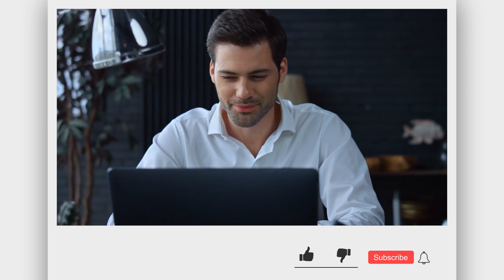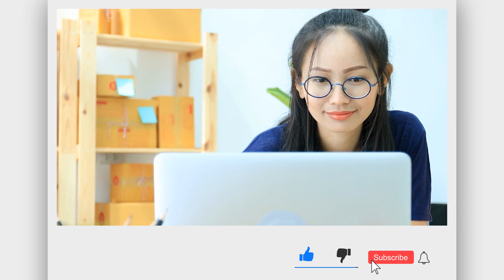Elon Musk JUST REVEALED SpaceX Starship Gigafactory Is FINALLY HERE!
Elon Musk recently presented the SpaceX Starship Gigafactory at Starbase, Texas' testing site. Gwen Shotwell, President of SpaceX, has set the audacious goal of producing one rocket daily. The beginning of a new era in which the cosmos is more accessible than ever. What technological marvels are hidden beneath Elon Musk's SpaceX Starship Gigafactory?